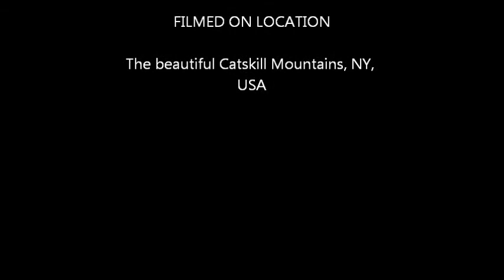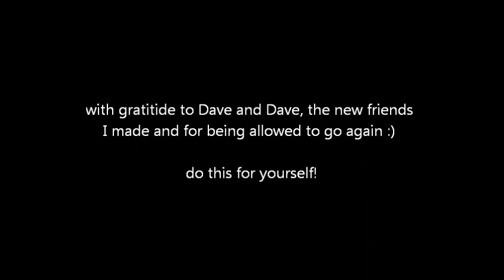July 1 - 4 2011 Independence from Civilization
Catskills Adventure